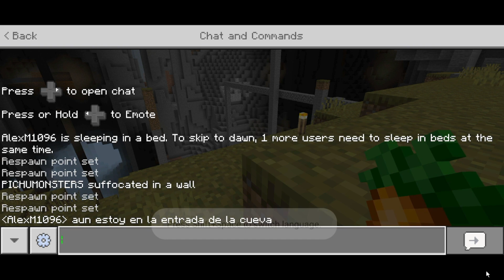QHPS Naruto era adoptado por Jiraiya y Tsunade? Capitulo 10